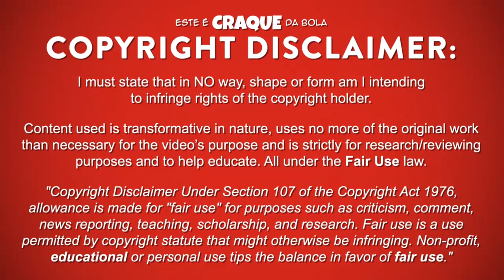COSTINHA ● FC Porto ● Goals & Skills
COSTINHA – FUTEBOL CLUBE DO PORTO

Costinha foi um futebolista português que já jogou na posição de médio defensivo no Futebol Clube do Porto.
Este video mostra golos, habilidades, assistencias e muito mais ao serviço do Futebol Clube do Porto.

Costinha was a portuguese professional footballer who already played as a defensive midfield for Futebol Clube do Porto.
Video shows goals, assists and best overall play for Futebol Clube do Porto.

PASSPORT
Name: Costinha
Nationality: Portugal
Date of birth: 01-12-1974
Country of birth: Portugal (Lisboa)
Position: Defensive Midfield
Height: 181 cm
Weight: 74 kg
Club: Futebol Clube do Porto

SEASON & TEAM
2009/2010 - Atalanta
2008/2009 - Atalanta
2007/2008 – Atalanta / Atlético de Madrid
2006/2007 - Atlético de Madrid
2006 – Dynamo Moskva
2005 - Dynamo Moskva
2004/2005 - FC Porto
2003/2004 - FC Porto
2002/2003 - FC Porto
2001/2002 - FC Porto
2000/2001 – AS Monaco
1999/2000 - AS Monaco
1998/1999 - AS Monaco
1997/1998 - AS Monaco
1996/1997 – Nacional da Madeira
1995/1996 - Machico
1994/1995 - Oriental
1993/1994 - Oriental
1992/1993 – Oriental U19